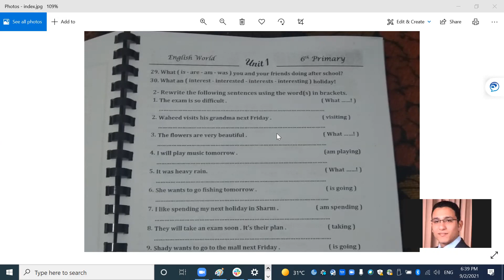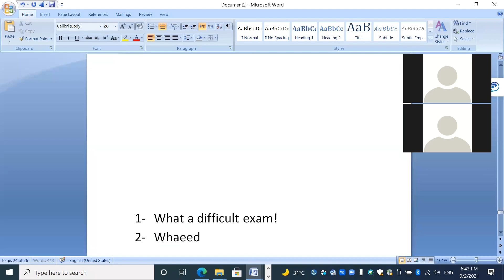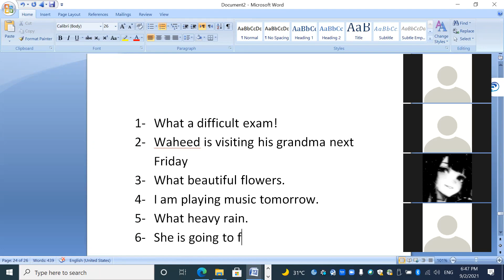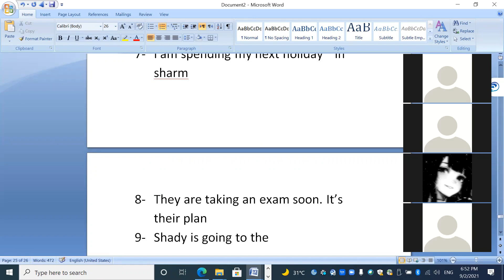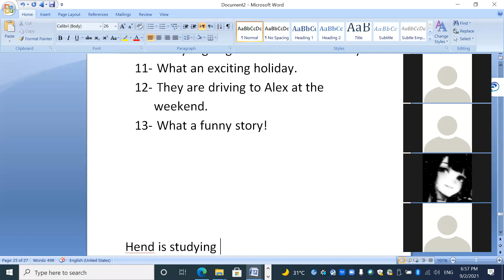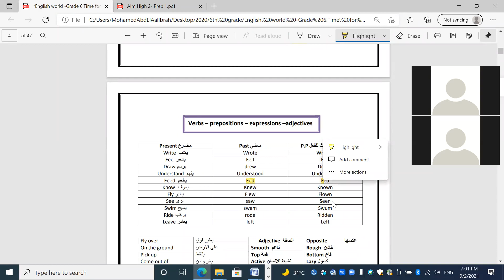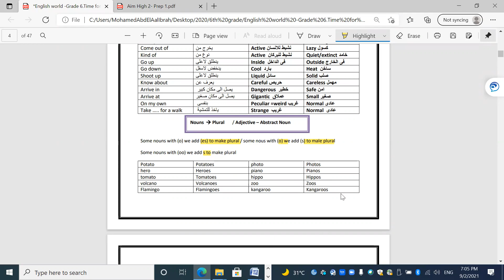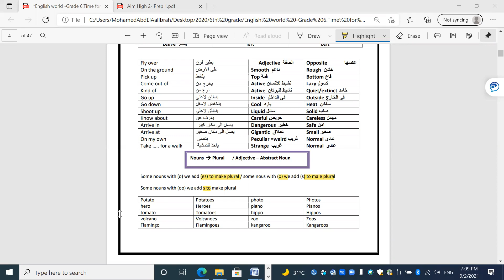2- Unit 1 -Heat in the earth (English world)G6 - الصف السادس-النظام القديم-حصص زوم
2- Unit 1 -Heat in the earth (English world)G6 - الصف السادس-النظام القديم-حصص زوم